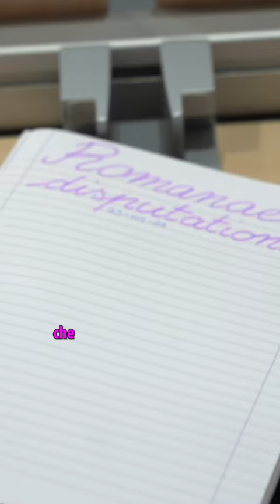RD // Quid est tempus? // Marco Ferrari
Marco Ferrari, ideatore e direttore di